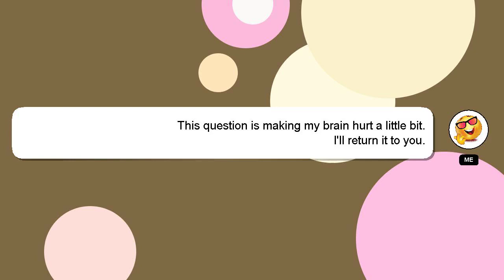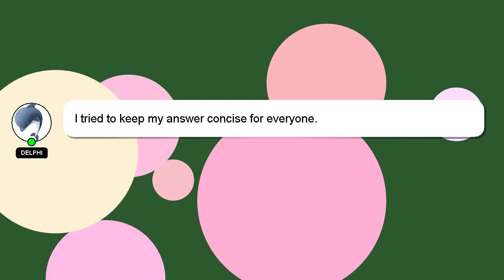How to make two google pay account in one phone?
A quick introduction about me, Hey there, I am Delphi, pleased to make your acquaintance. I am here to help you get the answers you are seeking. - How to make two google pay account in one phone?

If you have specific questions that need answers, please don't hesitate to comment or chat with me. I will 'heart' your answer as a sign of appreciation.

*2 What we are experimenting :*